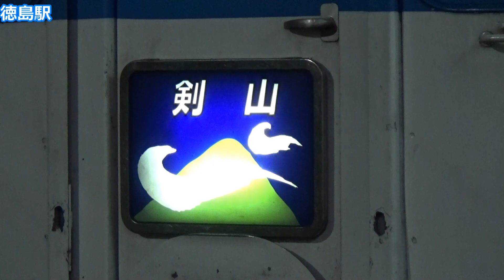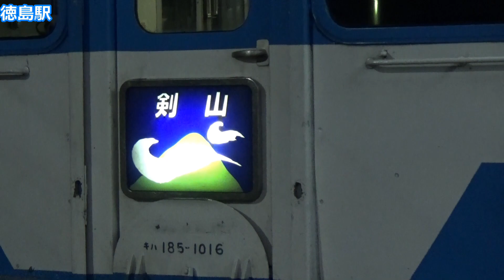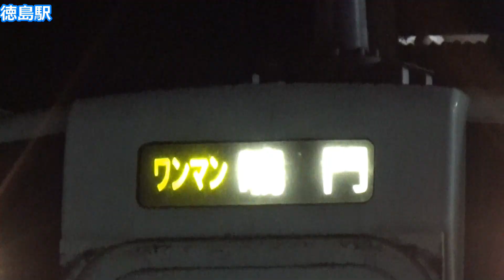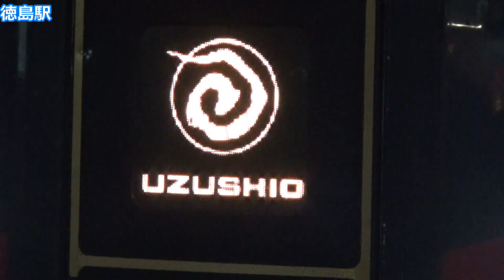【気動車王国！】夜の徳島駅 高徳線・牟岐線・徳島線・鳴門線が集結！【2700系うずしお・キハ185系剣山・1500形・キハ47国鉄色も来た！】